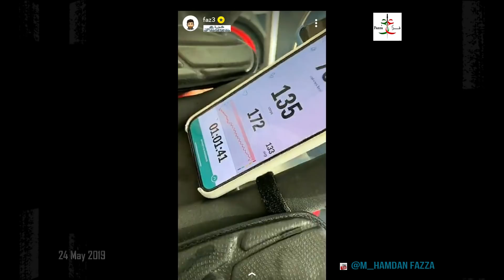Sheikh Hamdan (فزاع Fazza) & Friends (24.05.2019)